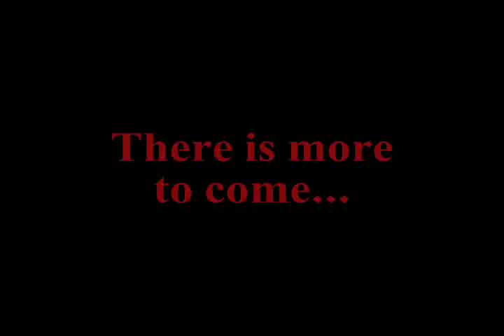Transmission Point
Much different from my previous coasters. An offset dualie in a weird rocky place. I like it abunch, hope you do too!